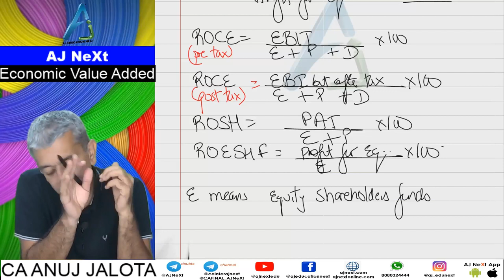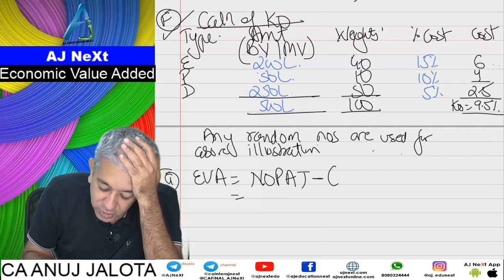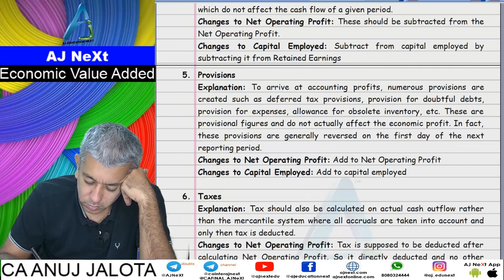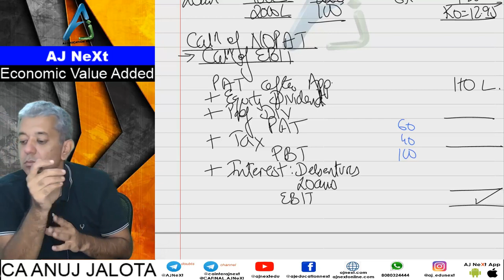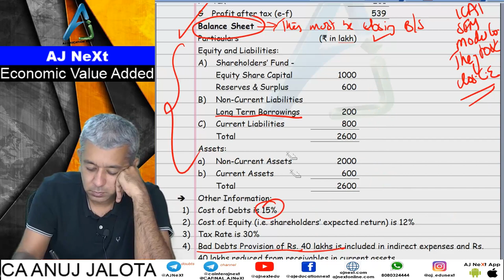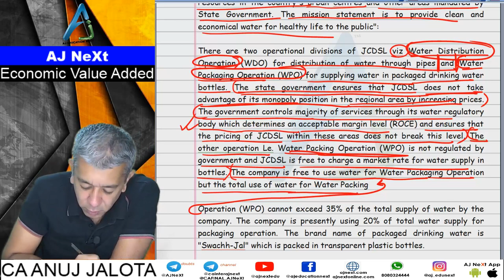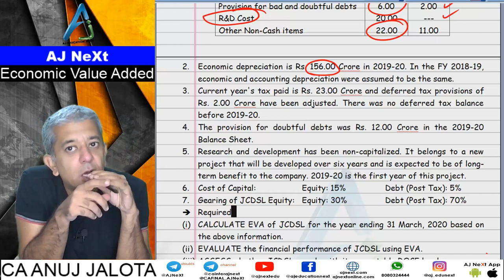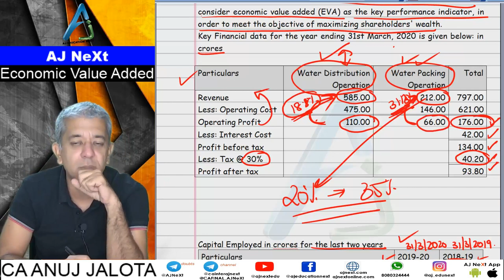Economic Value Added - EVA - SCMPE & SFM - All problems solved.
Time Stamps of the lecture
ROCE 2:29
ROSF 8:03
ROE 9:35
Leverage 13:59
Finding NOPAT 16:00
Cost of Capital 26:01
EVA 40:00
Adjustments to NOPAT 46:40
Adjustments to Opening Capital Employed 1:00:01
Q1 1:09:50
Q2 1:17:05
Q3 1:33:01
Q4 1:42:12
Q5 2:10:53

Dear Student
This is a complete lecture on EVA (Economic Value Added). Over the last 3 years, there have been a lot of inconsistencies by ICAI in its answer. This is the video that will remove all inconsistencies. Students can follow this in their SCMPE and SFM. In this video, we will be doing all concepts followed by 5 problems in a detailed manner. Notes can be download from our Telegram Channel and the post link is This lecture will supersede anything else that you have done anywhere, whether you are a crash course student or a regular batch student. You will not require anything more for EVA except this lecture.